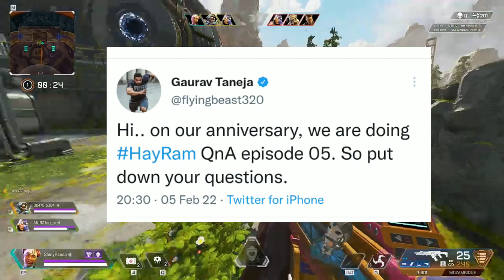Herobrine SMP Main Stream This Month! Fukra Insaan Income , Triggered Insaan , Sourav Joshi's Record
News Details -

Herobrine SMP Main Live Stream
Next , Sourav Joshi New Song Tera Ho Raha Hoon Record
Next , Triggered Insaan Scary Moment
Next , Fukra Insaan Income Revealed
Next , Flying Beast Qna
Next , CarryMinati React On His Live Stream Watching

Credit -